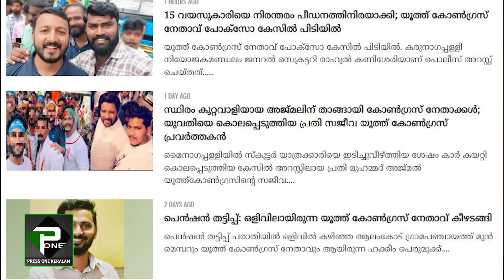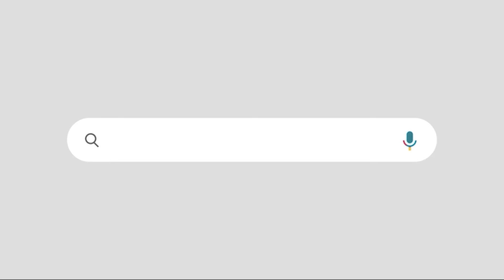യൂത്ത് കോൺഗ്രസ്സിന്റെ മൂന്നു നേതാക്കൾ' കൊടുംകുറ്റവാളികൾ |ഞെട്ടിക്കുന്ന വിവരങ്ങൾ പുറത്ത്